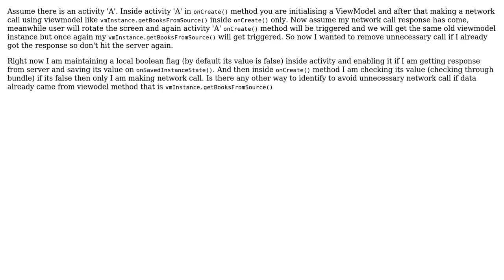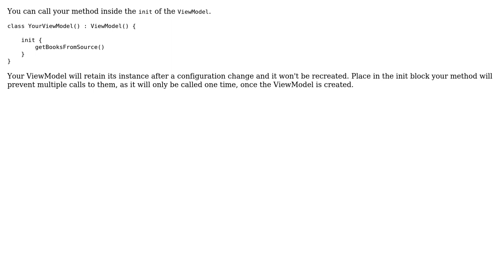Avoid Duplicate Network Call Using Android-ViewModel (M-V-VM) (2 Solutions!!)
Avoid Duplicate Network Call Using Android-ViewModel (M-V-VM)

With thanks & praise to God, and with thanks to the many people who have made this project possible! | Content (except music & images) licensed under CC BY-SA | Music | Images & others | With thanks to user viren jaru user Jaime Suarez user Ayush Jain and the Stack Exchange Network Trademarks are property of their respective owners. You are responsible for your own actions.